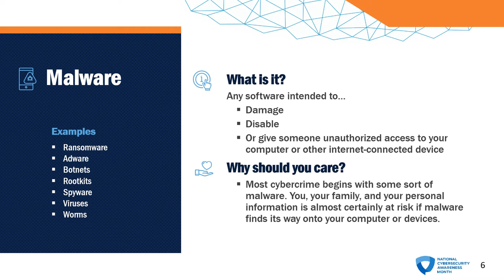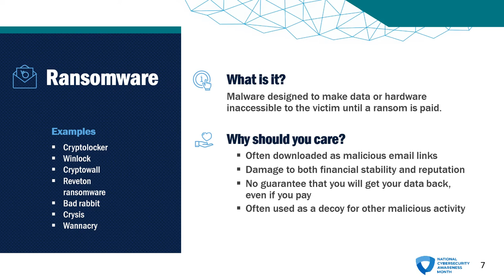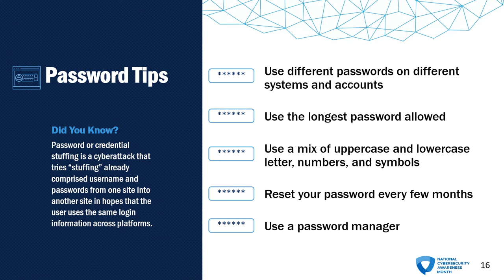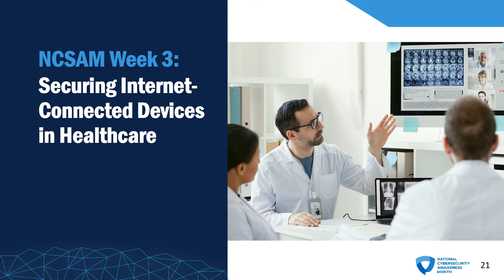Do Your Part. BeCyberSmart.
October is Cybersecurity Awareness month

NCSAM emphasizes “If You Connect It, Protect It.” Throughout October, CISA and NCSA will focus on the following areas in our promotions and outreach:

October 1 and 2: Official NCSAM Kick-off
Week of October 5 (Week 1): If You Connect It, Protect It
Week of October 12 (Week 2): Securing Devices at Home and Work
Week of October 19 (Week 3): Securing Internet-Connected Devices in Healthcare
Week of October 26 (Week 4): The Future of Connected Devices
Use NCSAM’s hashtag BeCyberSmart before and during October to promote your involvement in raising cybersecurity awareness.